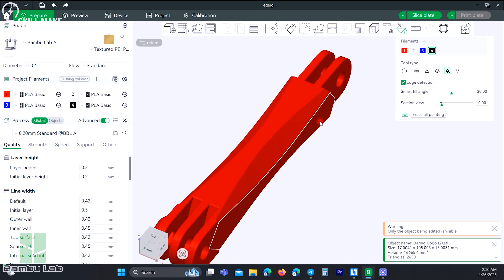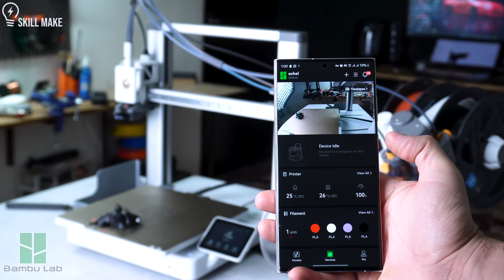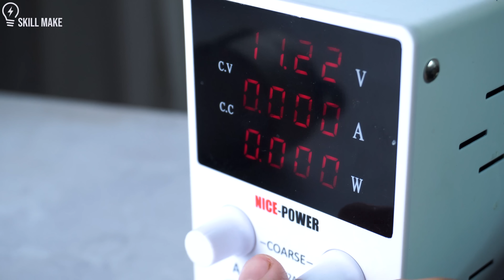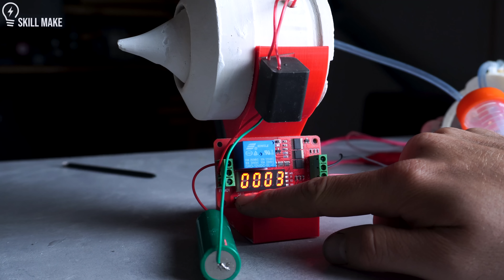This ROCKET turns WATER into FUEL?! The Hidden Hydrogen Rocket Engine No One Talks About!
Can Water Really Power a Rocket?
In this experimental science project, I built a powerful DIY hydrogen generator and used the electrolysis of water to extract clean HHO fuel — turning simple tap water into explosive rocket energy. This isn't just a concept — it's a real, working hydrogen engine, built at home with everyday tools.
Watch as I design a compact, high-performance homemade rocket powered entirely by water-based fuel. It's a mix of eco-innovation and raw propulsion — a kind of "banned tech" that feels like it shouldn't exist. Whether you're into DIY, free energy generators, or just want to know how to make hydrogen gas, this is something you don’t want to miss.

This is not your average science experiment — it’s a step into the future of water engines, hydrogen rockets, and the possibilities of a truly clean energy source.

Bambu Lab 3D Printer Purchase Link

🔬 What You’ll Learn:

How to build a high-efficiency DIY hydrogen generator at home

The best materials and electrode choices for optimized hydrogen production

The science behind electrolysis, and how to extract clean HHO fuel from water

Why HHO fuel could become a true free energy source of the future

How to design a homemade hydrogen engine using simple tools and everyday parts

Step-by-step: How I launched a rocket powered by water and electricity only

🌍 Clean. Efficient. Powerful.
Could this be the breakthrough the world has been waiting for?

⏱ Timestamps:
0:00 - Heat-Resistant Rocket Nozzle
01:11 - Best Materials for Hydrogen Generation
03:05 - Electrolyzer with Steel Plates
08:27 - Best Design for a Hydrogen Generator